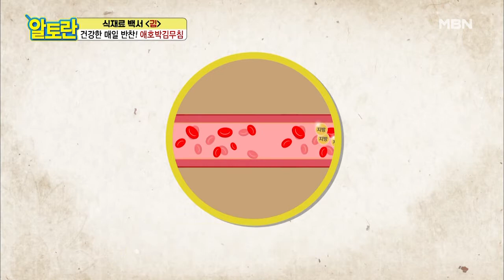(세상간단) 달큼~ 살캉~ ‹애호박김무침› 볶는 비법과 양념장까지! MBN 201213 방송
(세상간단) 달큼~ 살캉~ ‹애호박김무침› 볶는 비법과 양념장까지!